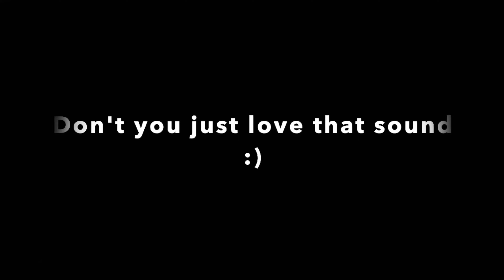Sick day and crash at Raincliff bike park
We had an awesome day at Raincliff bike park but also had a big crash.